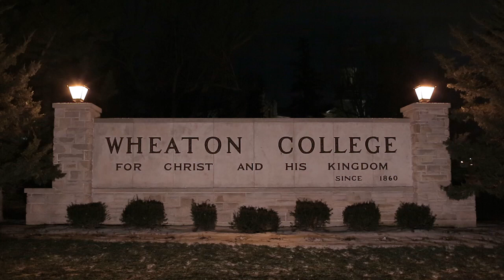An Evening at Wheaton: an Inside Look at Campus Life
Take a look inside a typical evening on the Wheaton College campus.